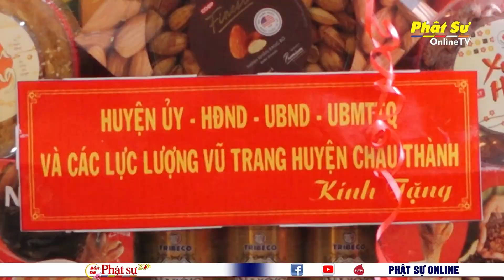TP.HCM: HUYỆN ỦY HUYỆN CHÂU THÀNH, TỈNH KIÊN GIANG THĂM CHÚC TẾT CHƯ TÔN ĐỨC TẠI VĂN PHÒNG 2 TƯ GH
TP.HCM: HUYỆN ỦY HUYỆN CHÂU THÀNH, TỈNH KIÊN GIANG THĂM CHÚC TẾT CHƯ TÔN ĐỨC TẠI VĂN PHÒNG 2 TRUNG ƯƠNG GIÁO HỘI